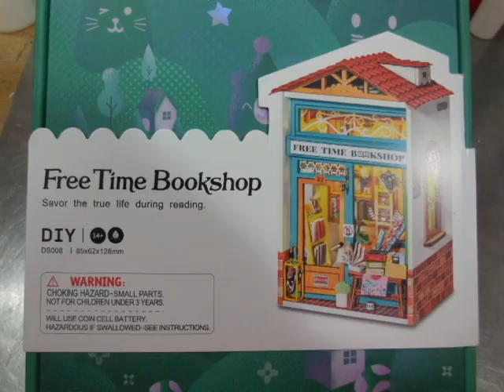Miniature Free Time Bookshop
The building of a miniature bookshop.